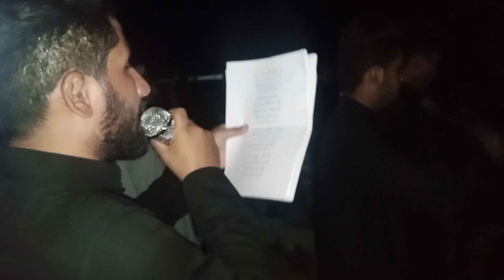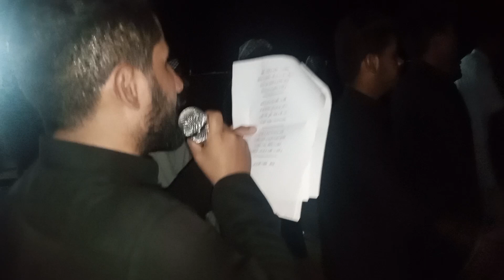يا هلا بشبل الحسن/ ملا محمد الخليوي /منطقة الشويعرية /موكب فاطمه الزهراء عليها السلام /محرم 1445هـ.